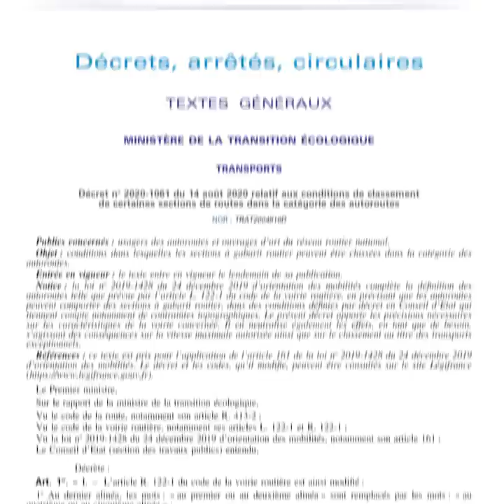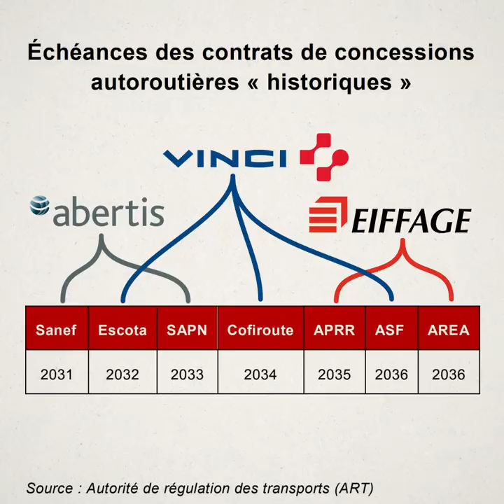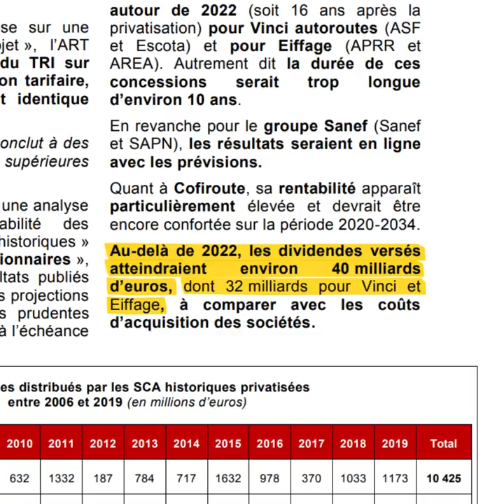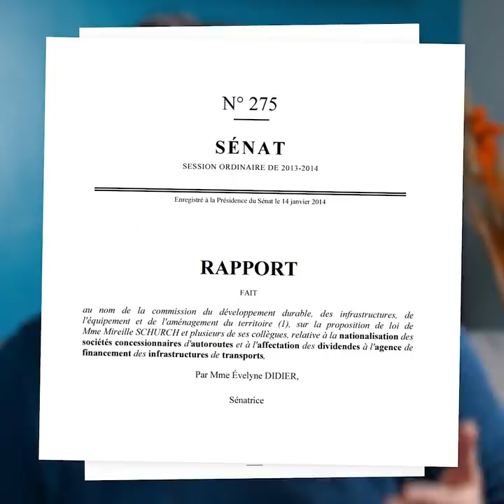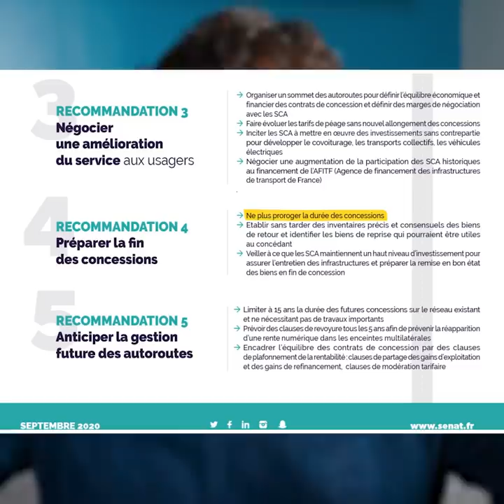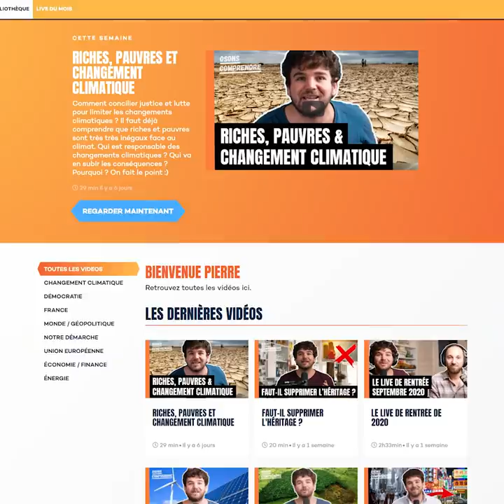Après les autoroutes, la privatisation des nationales.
Entretenir les nationales en échange de + d'argent sur les autoroutes. Voilà le deal que prépare le gouvernement.

La privatisation des autoroutes rapportera 40 milliards d'euros à Vinci, Eiffage et Abertis, les entreprises qui empochent la manne des péages.
Le gouvernement entend prolonger les concessions de plusieurs années et léser d'autant le contribuable.

Opposons-nous à cette nouvelle privatisation !

⚡Pour nous soutenir et profiter de plus de 20 vidéos réservés aux membres sur le climat, l’énergie, la politique, l’U.E. Rejoignez-nous sur OSONS COMPRENDRE :)